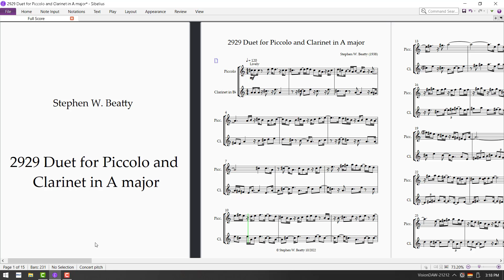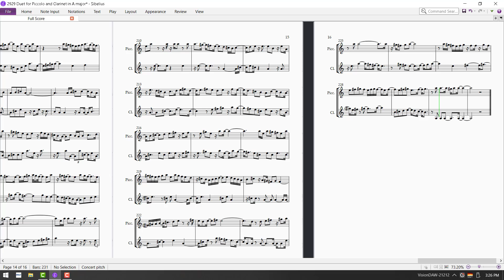2929 Duet for Piccolo and Clarinet in A major